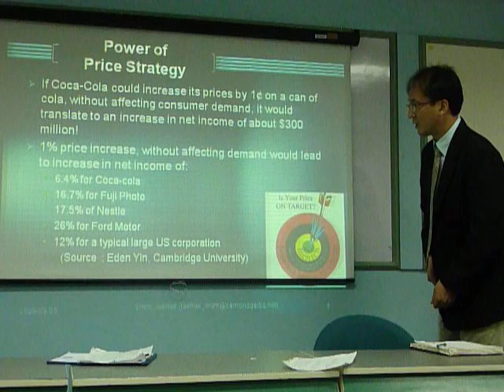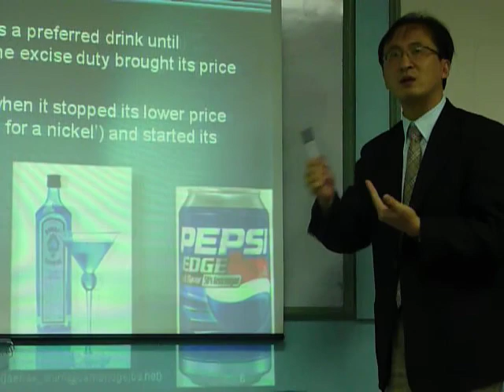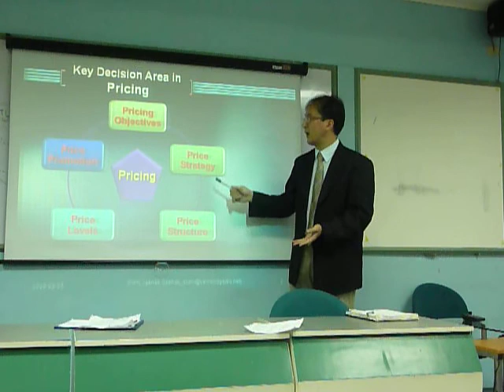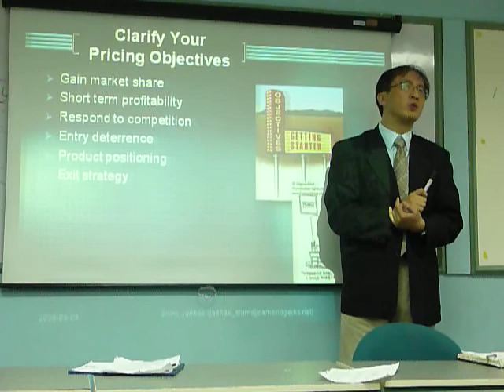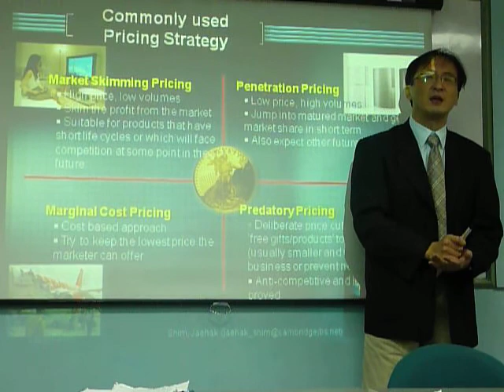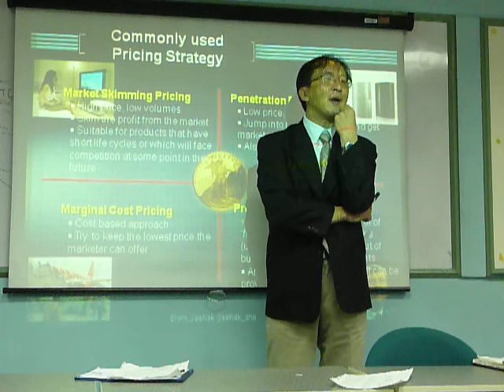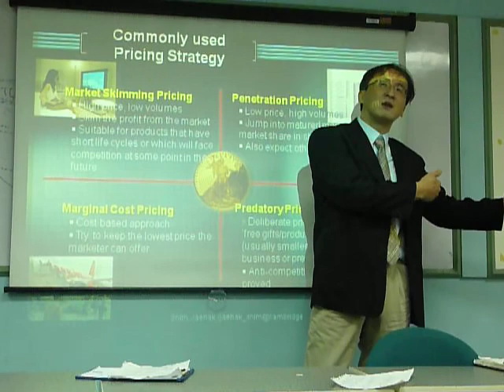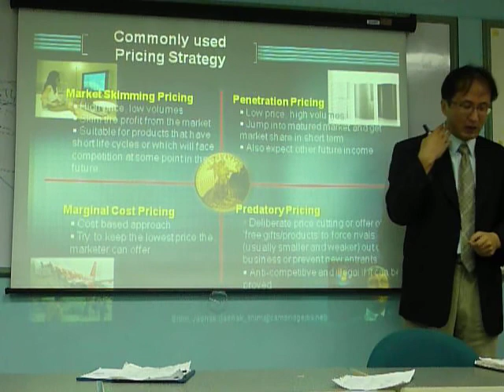‎Friday, ‎4 ‎September ‎2009, ‏‎8:16:04 PM - Prof. Jaehak Shim - UST